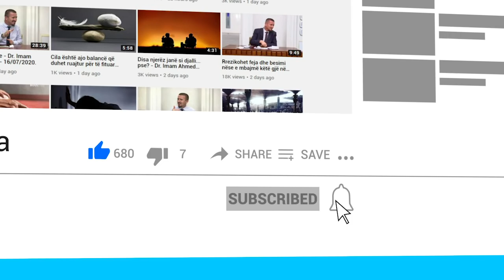Nëse personi që falet nuk i di të gjitha ato që thuhen, si duhet të veprojë?